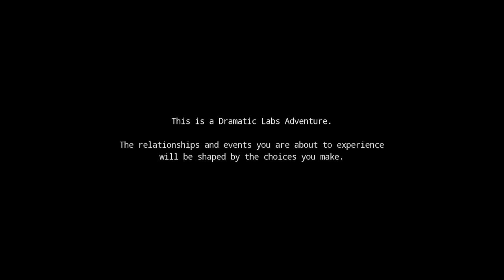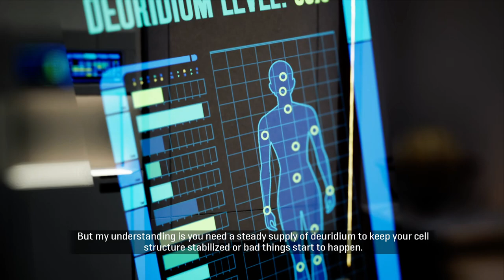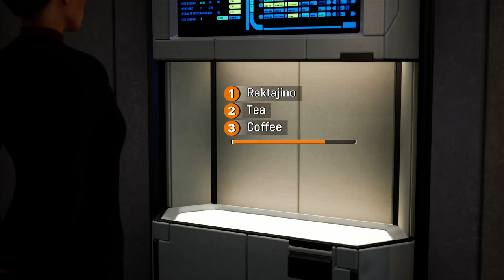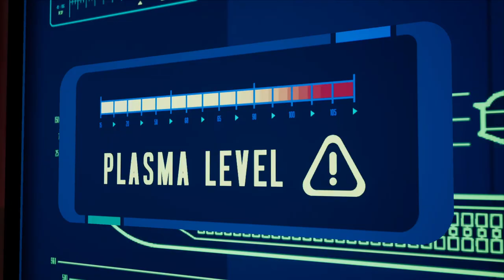Star Trek Resurgence - #01 New Blood (Gameplay, Steam Release 2024)